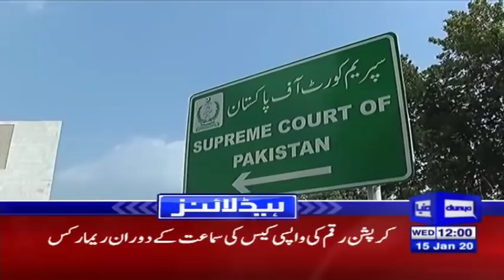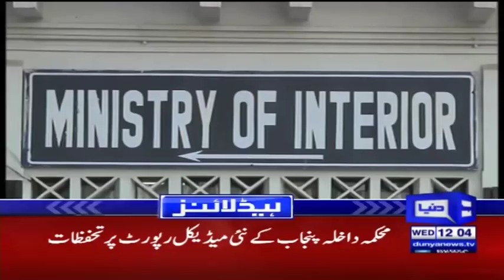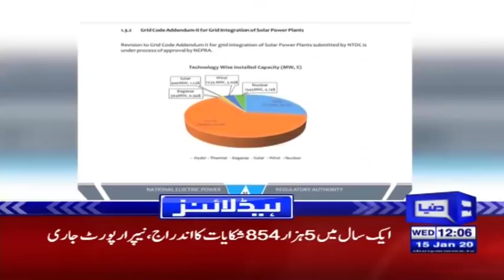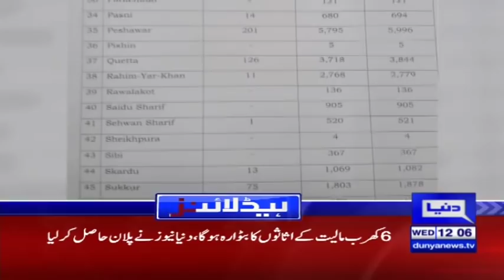Double Trouble For Rana Sanaullah | Headlines 12 PM | 15 January 2020 | Dunya News